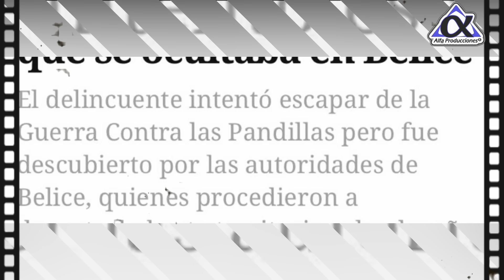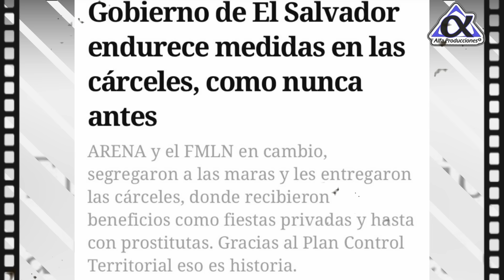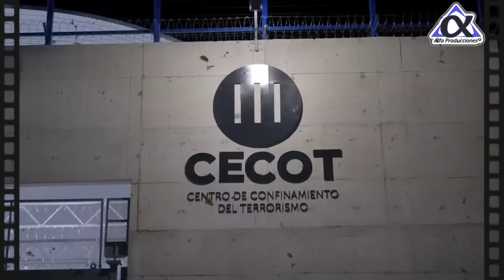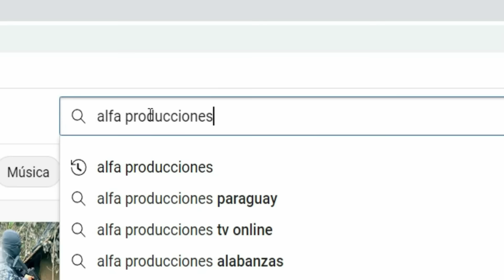El "KING" Bukele hace temblar al mundo🌎 Mira lo que paso!